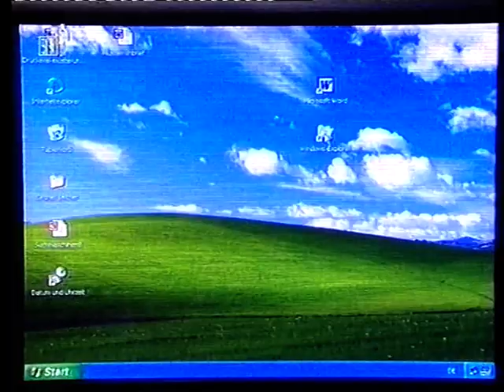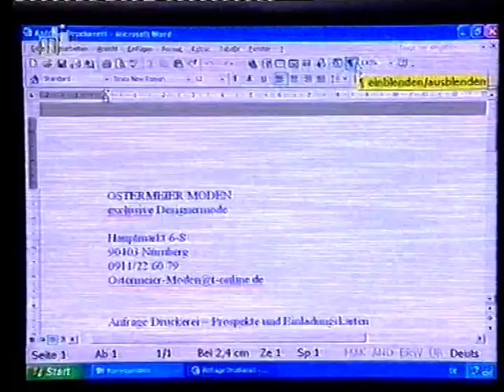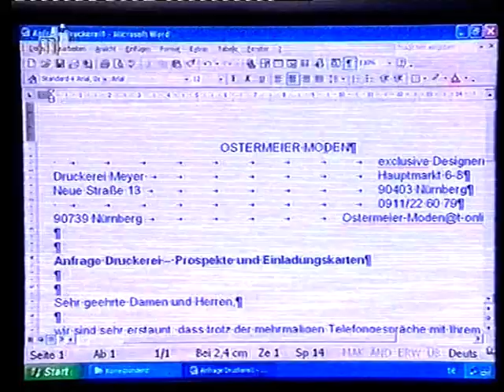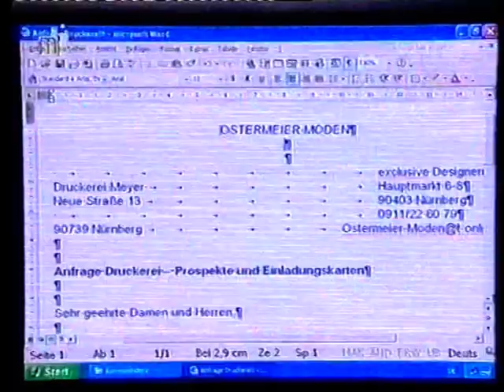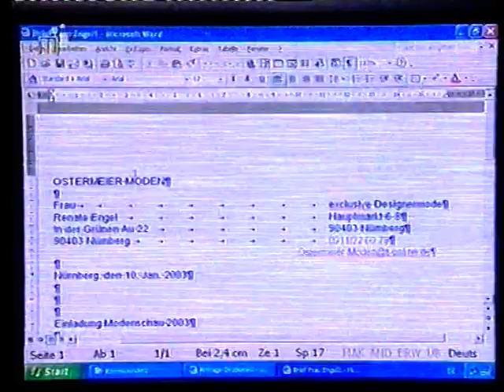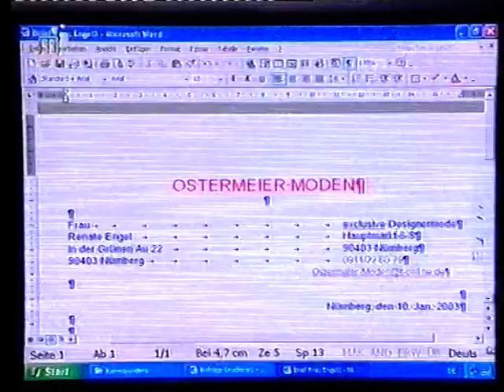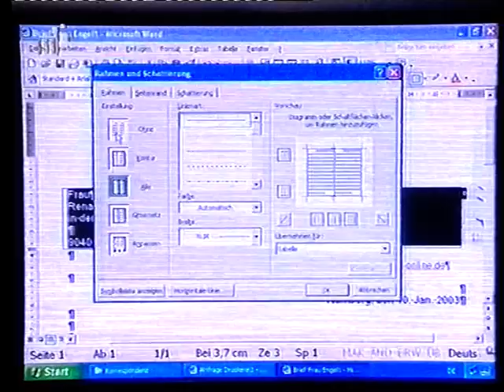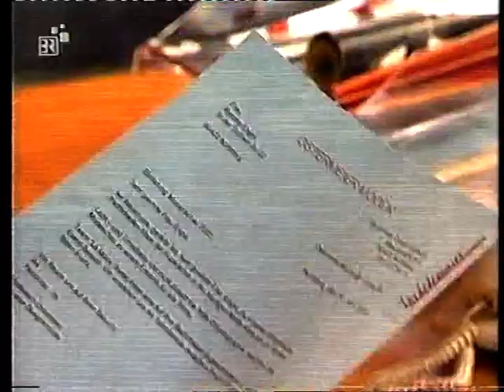Webgeflüster 3/12 (Formatieren, Absätze, Druckersteuerung)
Computerkurs des BR von 2003
(Formatieren, Absätze, Druckersteuerung)